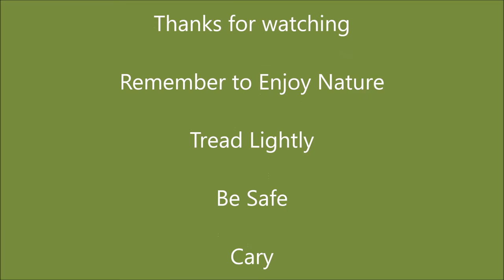Jeep on flooded Boland Logging Road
Quick drive on the flooded Boland River Logging Road back in May